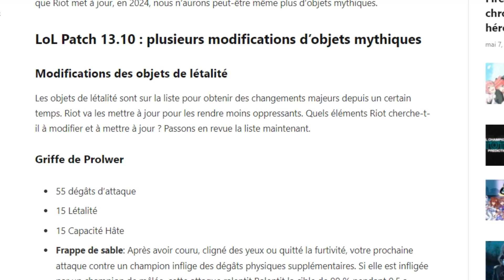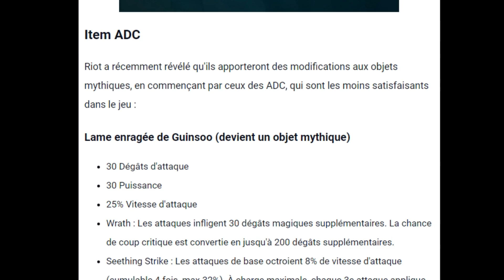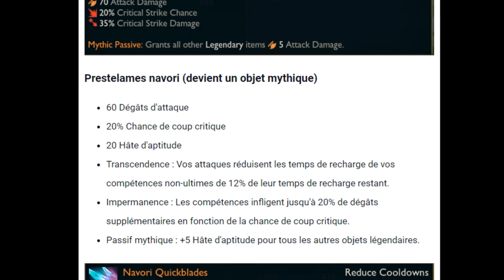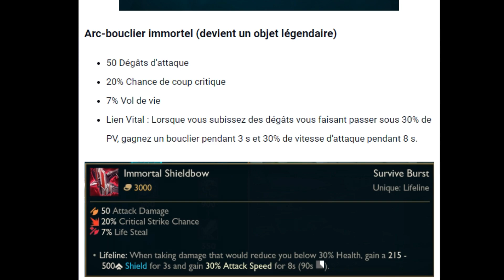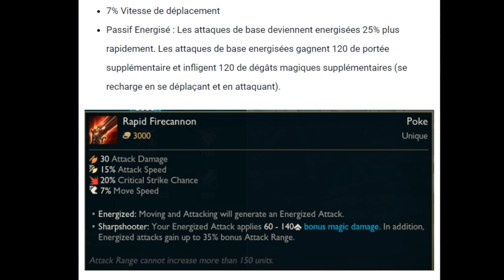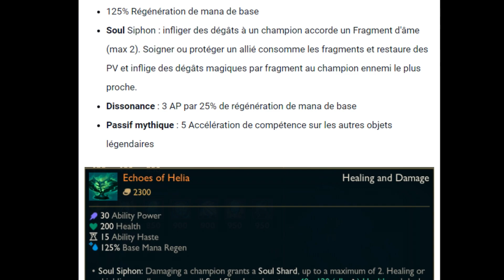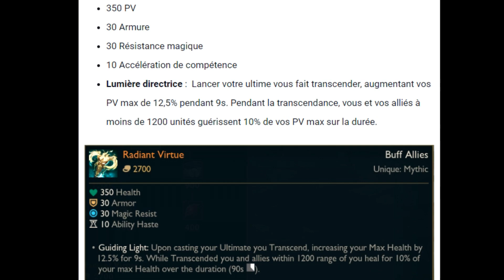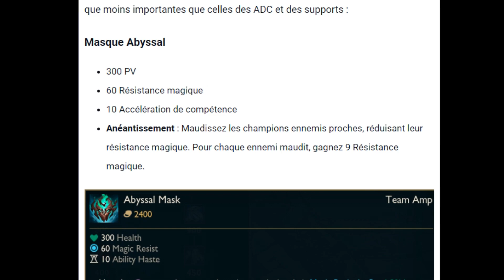Le STATIKK est enfin de RETOUR !!! (Patch 13.10)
► On analyse le patch 13.10 avec ces changements de mi-saison. Un peu déçu à vrai dire mais je ne m'attendais pas à des gros changements.